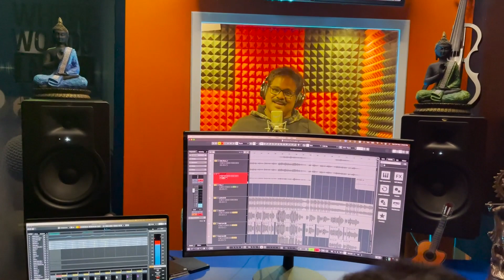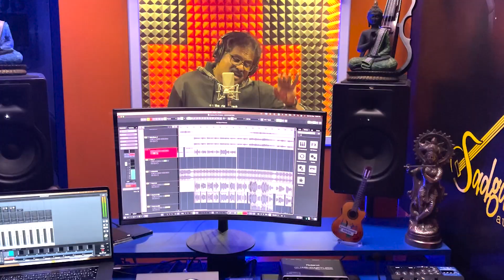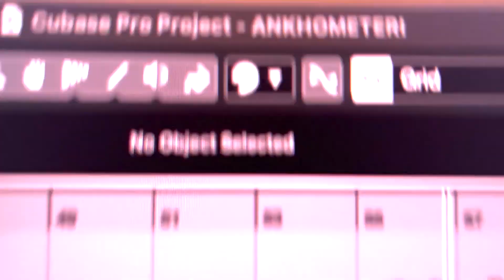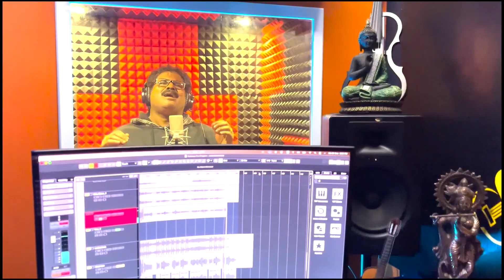Aankhon Mein Teri Cover Song - Shailesh J Nair - KK, Shah Rukh Khan, Deepika Padukone - Om Shanti OM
Presenting my first ever Cover Song... Dedicated in loving memory of Late KK.. Appreciate your comments or suggestions for improvements. Thanks, Shailesh Nair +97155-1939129, UAE.